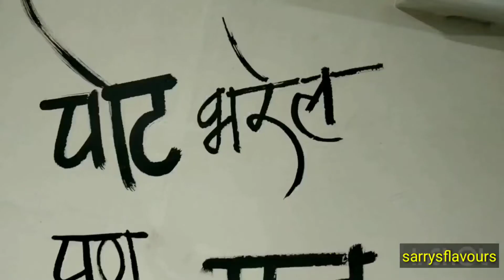Misal Thali / Best Misal in Thane / Special Cheese Misal / Thane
Martand misal is very popular for its cheesy , butter and all varities of misal served with dahi, chaas and also gulab jamun.. a complete thali of misal pav.. located in Talao pali , Thane

I am also on Instagram :
Follow for interesting feed👇